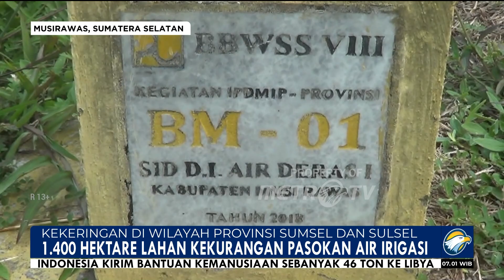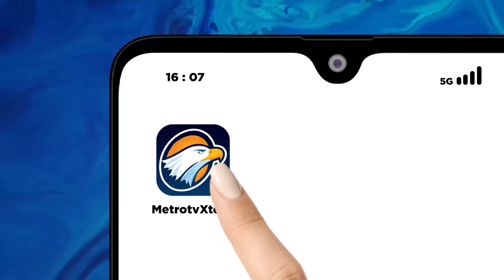Ribuan Hektare Lahan di Musirawas Mengalami Kekeringan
MetroTV, Kemarau yang terjadi sejak dua bulan terakhir mengakibatkan debit air sungai Megang Kabupaten Musirawas Sumatra Selatan mengalami kekeringan. Hal ini berdampak pada lahan persawahan dan irigasi yang ada di bagian hilir.